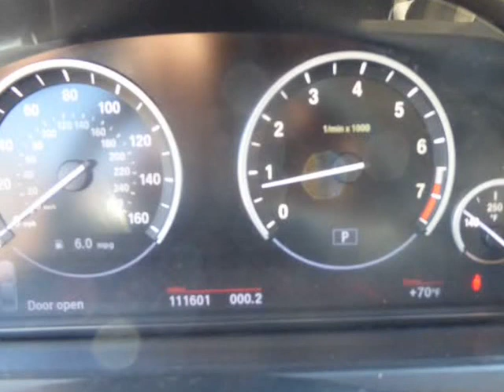2009 BMW 7 Series 4dr Sdn 750Li (Columbus, Ohio)